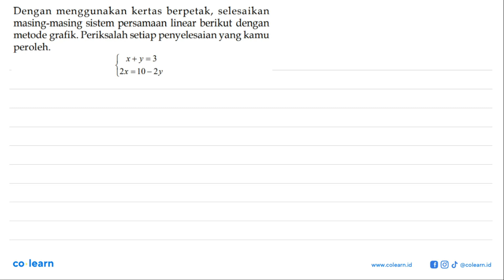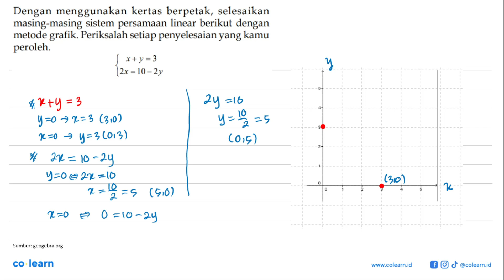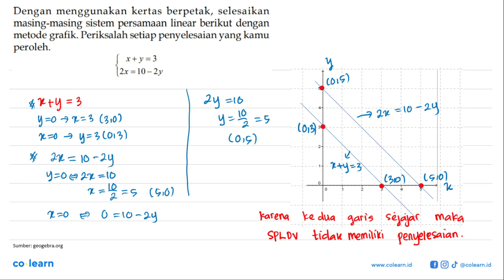Dengan menggunakan kertas berpetak, selesaikan masing-masing sistem persamaan linear berikut deng...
Dengan menggunakan kertas berpetak, selesaikan masing-masing sistem persamaan linear berikut dengan metode grafik. Periksalah setiap- penyelesaian yang kamu peroleh: x+y=3 2x =10 - 2y

Topik atau Materi: Sistem Persamaan Linear Dua Variabel (SPLDV) - SISTEM PERSAMAAN LINEAR DUA VARIABEL (SPLDV) - ALJABAR - Matematika Kelas 8 SMP - KTSP

Sumber Soal: Matematika Kelas 8 Edisi 4, KTSP, EBR, 2008 , Depdiknas

00:00 : Bedah Soal
01:00 : Konsep, rumus dan pengertian Sistem Persamaan Linear Dua Variabel (SPLDV)
01:18 : Langkah penyelesaian soal
01:41 : Jawaban akhir
02:11 : Penutup